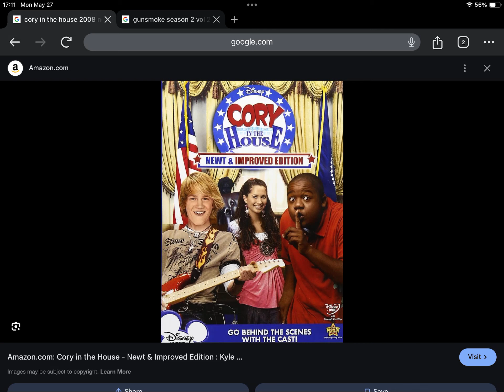Happy 16th Anniversary to Cory In The House (2008)!